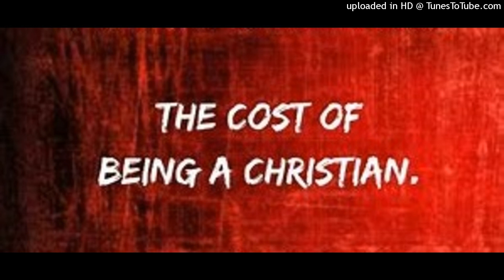February 6, 2022 PM Sermon - Kerry Hueter - The Cost of Being A Christian